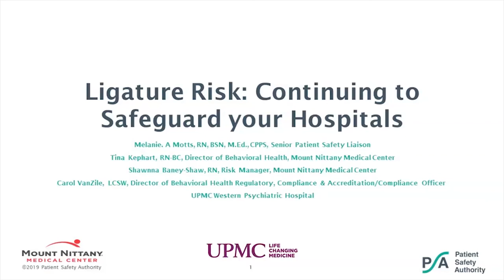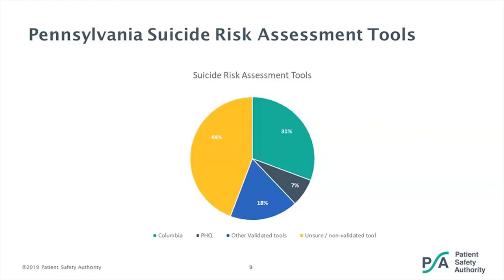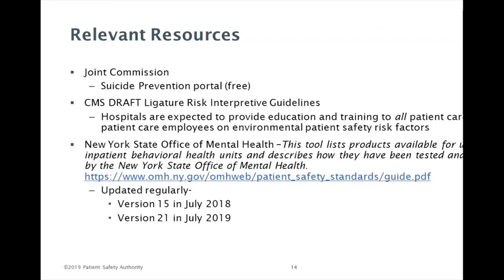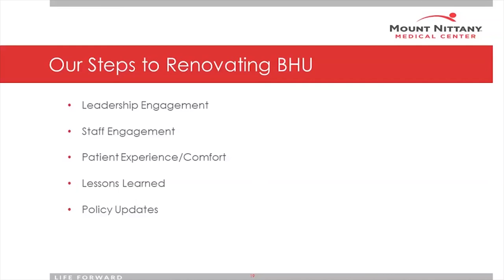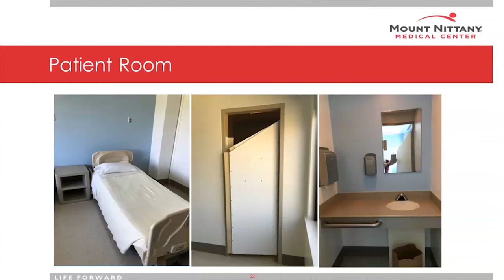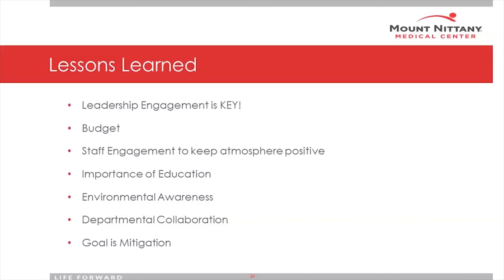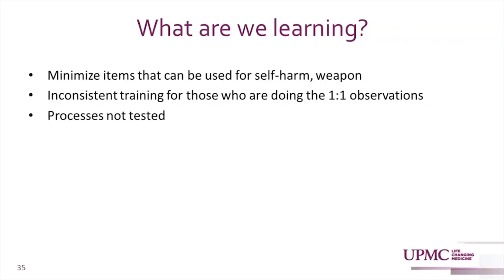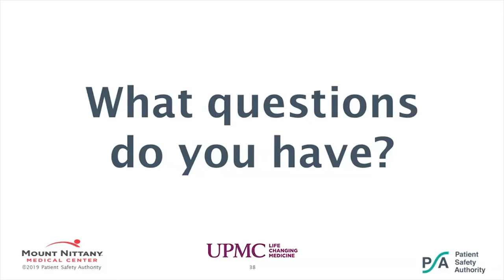Ligature Risk: Continuing to Safeguard your Hospitals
Melanie A. Motts, RN, BSN, senior patient safety liaison at the Patient Safety Authority; Carol VanZile, LCSW, director of behavioral health regulatory compliance accreditation at UPMC Western Psychiatric Hospital (WPH); Shawnna Baney-Shaw, RN, risk manager at Mount Nittany Medical Center; and Tina Kephart, RN-BC, director of behavioral health at Mount Nittany Medical Center, identify and discuss two Pennsylvania healthcare facilities' perspectives on living through a unitwide renovation, assess ligature and suicide risk in various inpatient care settings, and summarize information and resources on improving ligature risk assessment and mitigation.